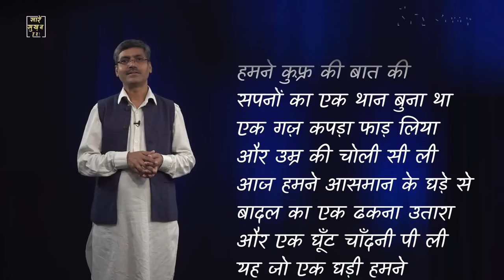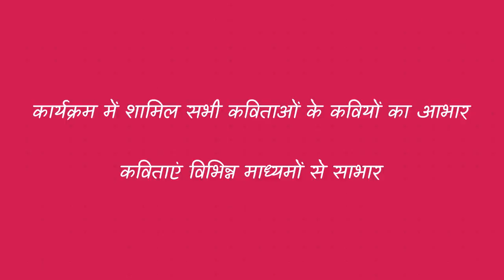हम गुनहगार औरतें... बोल कि सच ज़िंदा है अब तक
कहते हैं आदम और हव्वा ने इस दुनिया को बनाया...लेकिन हव्वा हर बार गुनहगार ठहराई गई...। न्यूज़क्लिक के इस ख़ास कार्यक्रम 'सारे सुखन हमारे' इस बार हम बात कर रहे हैं हव्वा की यानी अपनी आधी आबादी की...आधी ज़मीन के पूरे आसमान की...।